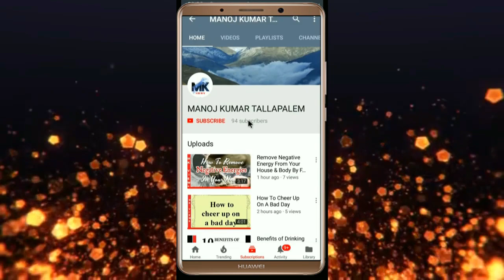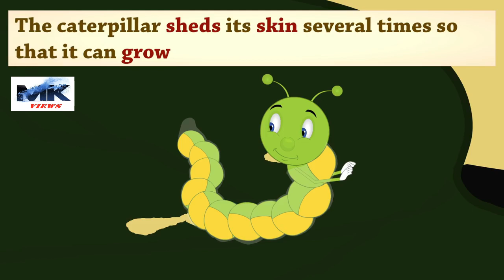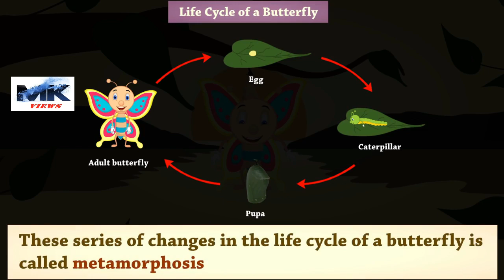Life Cycle of a Butterfly ! animation video for kids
Life Cycle Of A Butterfly teaches children the 4 stages in the life cycle of a butterfly.  The fun, catchy melody will really help your children learn and remember the stages in the metamorphosis process.  Life Cycle of a Butterfly simply explains the important details of each stage so children can easily follow along and understand.